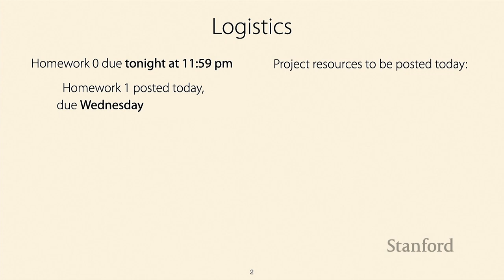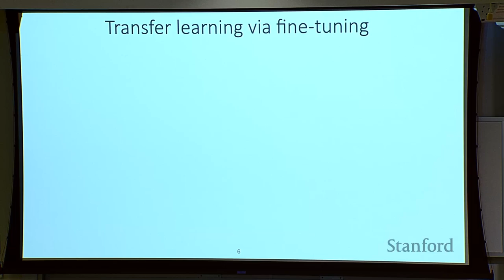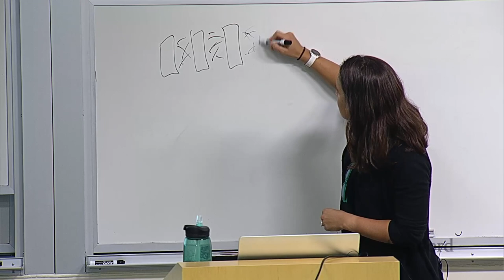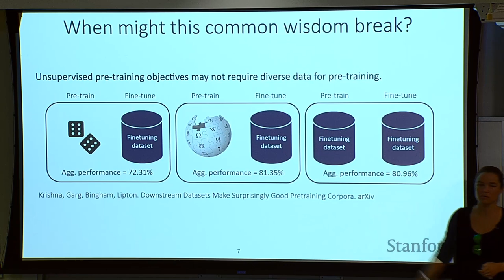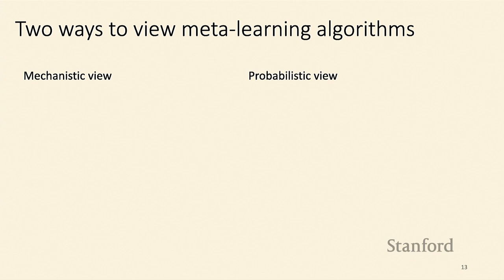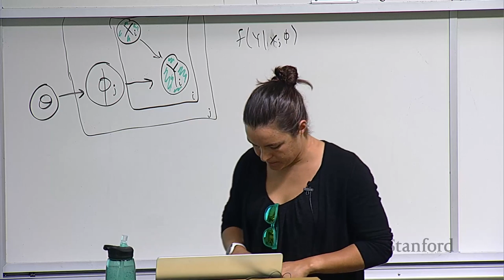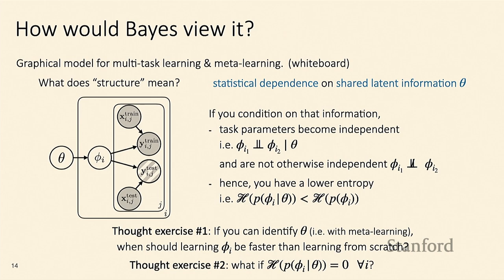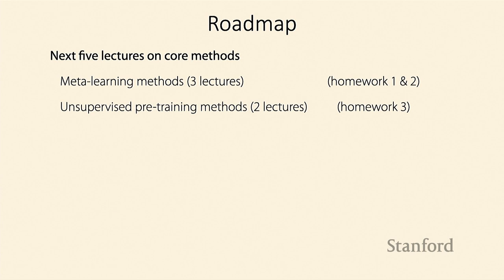Stanford CS330 Deep Multi-Task & Meta Learning - Transfer Learning, Meta Learning l 2022 I Lecture 3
Introduce/refresh key PyTorch concepts for success in CS330